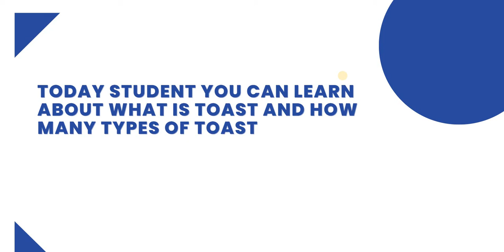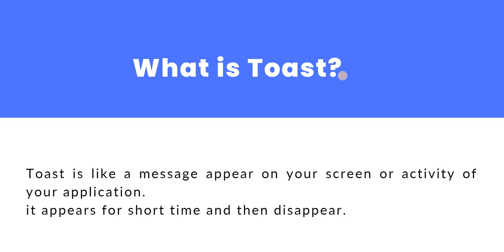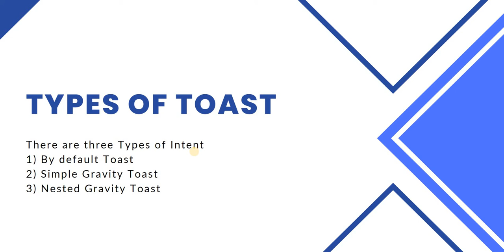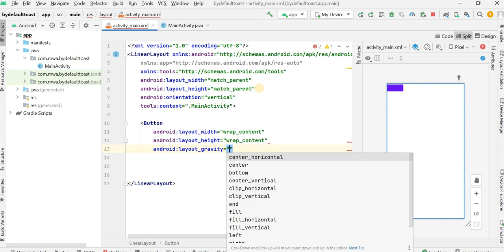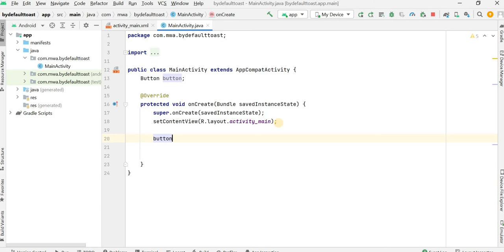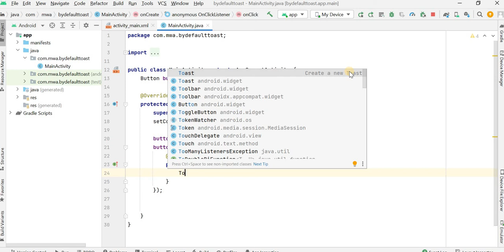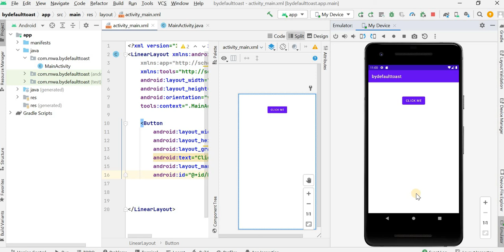Toast in Android Studio | By default Toast | Lecture # 13 | Coding With Nida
✻In this Video I am Gonna tell you about how to use toast in your app and after watching this video you can learn about toast completely.
There are three types of Toast:
1) By default Toast
2) Simple Gravity Toast
3) Nested Gravity Toast